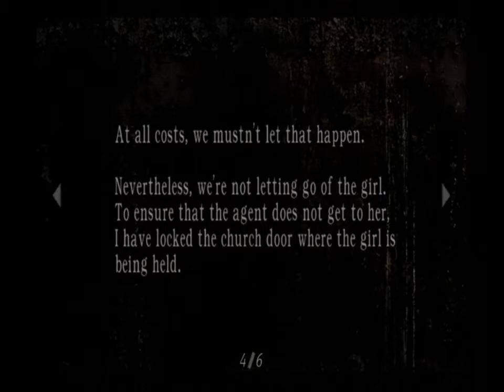let's play Resident evil 4 part 6 don't go into the water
so in this episode we get back to the friendly village head toward a scary church and end up near a lake with a deadly beast in it.